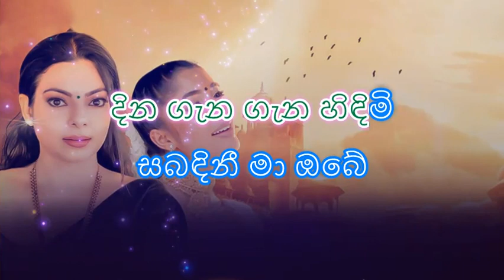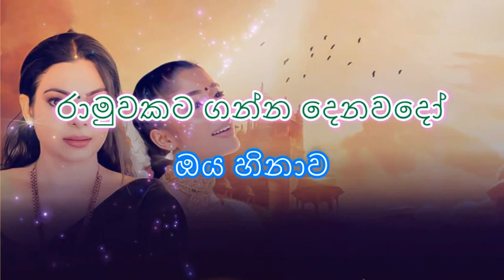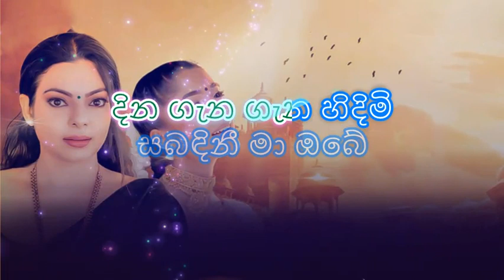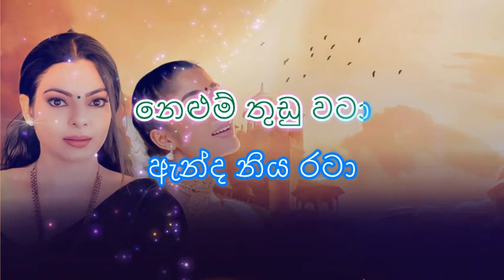සබදිනී Sabadini karaoke Video Sinhala Lyrics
Artistes - Visharada Abhisheka Wimalaweera & Pranirsha Thyagaraja
 Melody and Music - Gimhana Komangoda
 Lyrics - Abhisheka Wimalaweera
 Video Director - Chamil Pathirana @Thaala Roopa